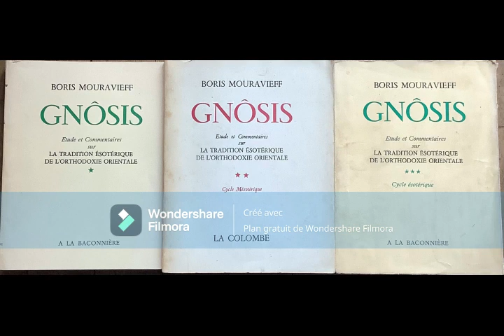Samuel Bettio-Andriomenos : Lecture Boris Mouravieff Gnosis volume 1 cycle exotérique